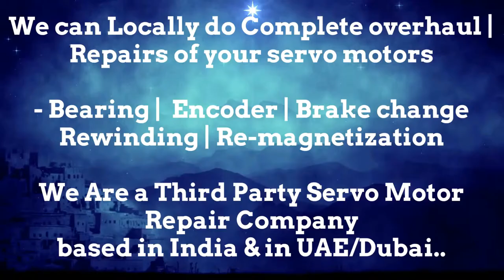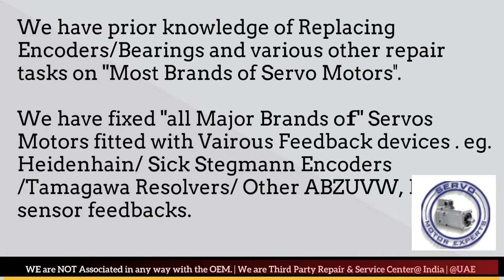Jyoti ACE India CNC Siemens Sinumerik,Servo Fault Symptoms,Repair Adjustment service,encoder pinout